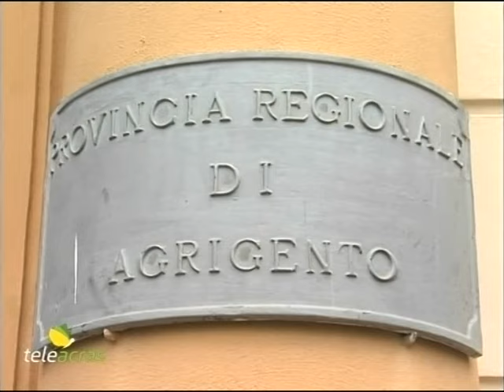Ruoppolo Teleacras - Regione, la “road map” fino a dicembre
Il vertice della maggioranza di centrodestra alla Regione ha tracciato un programma di azione da ottobre a dicembre. Rinsaldata l’alleanza vincente nel 2022. I dettagli. Il servizio di Angelo Ruoppolo.

La maggioranza di centrodestra al governo della Regione Siciliana si raduna e traccia il bilancio di previsione dell’azione politica e amministrativa da ottobre a dicembre.  Sono tre le tappe di rilievo emerse: il commissariamento delle società partecipate, come l’Azienda siciliana trasporti, per definirne le sorti tra liquidazione o gestione autonoma. Poi la riforma della Sanità e poi le elezioni Provinciali il 15 dicembre, come prospettato. E, essendo mancata l’approvazione dell’elezione diretta col voto dei cittadini, sarà una votazione di secondo livello, ovvero voteranno solo i consiglieri comunali e i sindaci di ciascuna provincia per eleggere presidente e consiglieri provinciali. Ad inizio della seduta  Schifani ha letto una relazione a consuntivo dell’attività di governo nei primi due anni dall’insediamento. Il presidente tra l’altro ha vantato l’aumento delle entrate tributarie, il miglioramento del rating da parte di tutte le agenzie internazionali, la riduzione del disavanzo e della compartecipazione della Regione nella spesa sanitaria nazionale, e l’avvio della procedura per l’installazione dei termovalorizzatori. E poi in prospettiva Schifani ha prospettato l’aumento delle risorse contro il “caro-voli”, sostegni e agevolazioni per gli studenti universitari. E poi un “piano-casa” con prestiti a zero interessi per la ristrutturazione delle case, con adeguamento energetico, per le giovani coppie nei centri storici. E nuovi interventi contro le emergenze climatiche. Poi, sul piano prettamente politico, Schifani ha confermato l’intenzione di procedere sulla base dell’alleanza e del risultato alle elezioni Regionali del settembre del 2022 anche se ha riconosciuto il crescente ruolo di “Noi Moderati”, a fronte peraltro della ormai prossima adesione, su scala nazionale, delle ex di Forza Italia, ed ex di Azione di Calenda, Maria Stella Gelmini, Mara Carfagna e Giusy Versace. Il summit, servito anche per stemperare le recenti tensioni interne insorte sulle nomine dei vertici della Sanità, si è protratto oltre quattro ore. Per il Movimento per l’Autonomia sono stati presenti Raffaele Lombardo, l’assessore Roberto Di Mauro, e il segretario del partito, Fabio Mancuso. Poi Massimo Dell’Utri per  Noi Moderati. Per Fratelli d’Italia il capogruppo Giorgio Assenza e i due coordinatori, occidentale e orientale, Giampiero Cannella e Salvo Pogliese. Per la Lega il commissario regionale Nino Germanà e il capogruppo all’Assemblea  Marianna Caronia. Per la Democrazia Cristiana, oltre a Totò Cuffaro, il segretario regionale Stefano Cirillo e il capogruppo Carmelo Pace. Il tavolo si riunirà ancora periodicamente, anche da remoto.